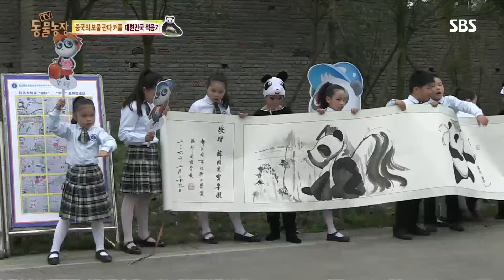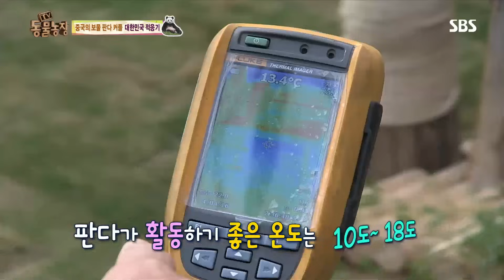22년만의 귀환! ‘보물 커플’ 역대급 수송작전 @TV 동물농장 20160424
니하오! 웰컴 투 코리아! 드디어, 판다 커플이 한국에 도착했다~!?